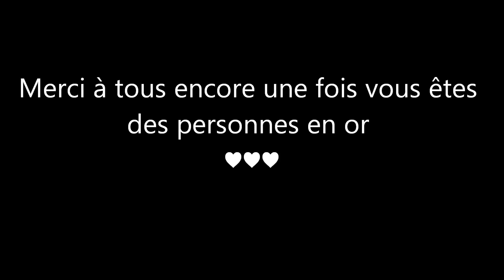Je voudrais tant reprendre la gymnastique..♥